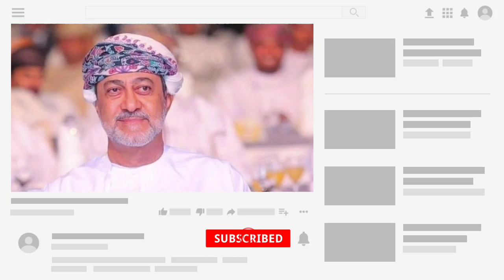ওমান প্রবেশে কোনো বাধা নেই | যে কোনো প্রবাসী চাইলেই পুনরায় ওমান যেতে পারবেন | আজকের ওমানের খবর |oman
oman today breaking big updates news
oman today news
oman news
oman today
oman lasted news

oman news today bangladesh,
oman corona news bangla today,
oman coronavirus bangla news today,
oman breaking news today bangla

ওমান খবর লাইভ,
ওমান খবর ২০২০,
ওমান খবর আজকের,
ওমান খবর করোনা,
ওমান সালালাহ আজকের খবর,
ওমান নতুন খবর,
ওমান দেশের খবর,
ওমান বিমান খবর

ওমানের আজকের নতুন খবর,
ওমানের আজকের তাজা খবর,
ওমানের আজকের করোনার update

ওমানের আজকের খবর ।
ओमान टुडे न्यूज़,

,اخبار عمان اليوم

Oman news, Oman update,oman,oman breaking news